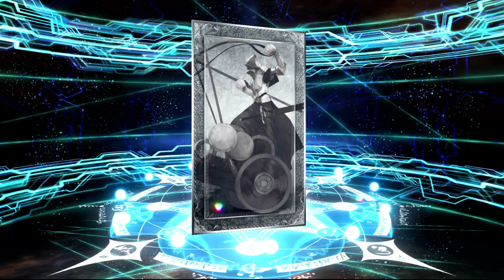Nothing but pain! Summer 5 part 2 FGO Summons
Never say you want CE during summer banner.